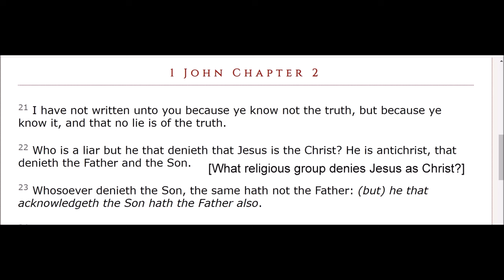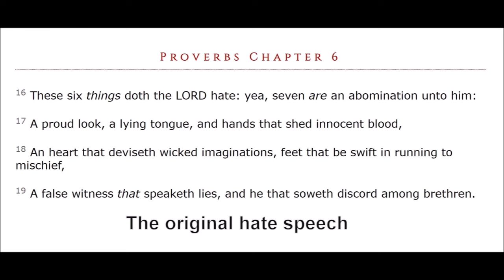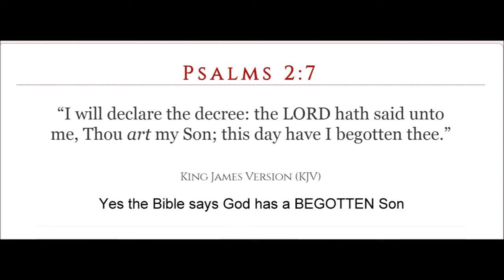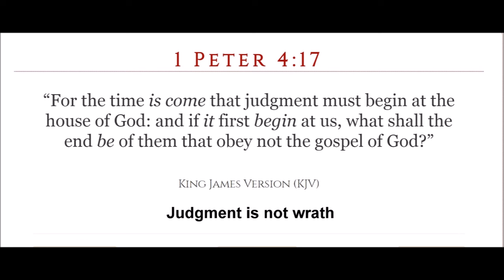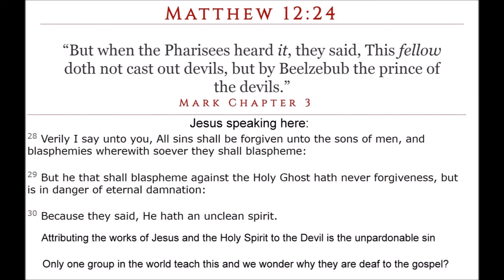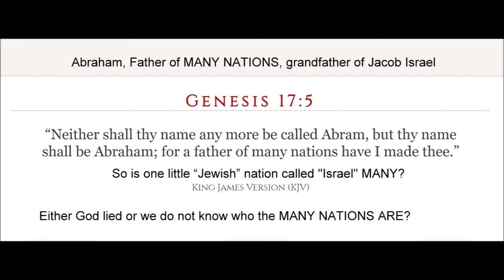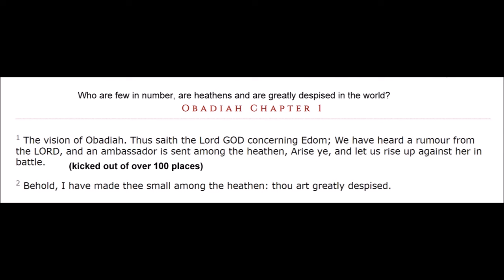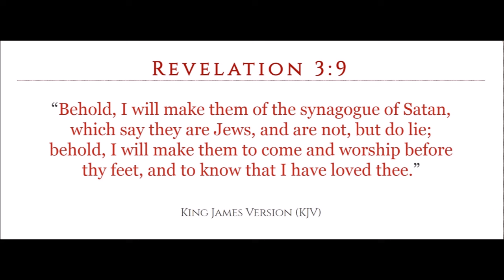Strangers in the Bible part 1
Might get me booted off see community page for alternates
Malachi 1:3
“And I hated Esau, and laid his mountains and his heritage waste for the dragons of the wilderness.”
Psalms 127:3
“Lo, children are an heritage of the LORD: and the fruit of the womb is his reward.”
Romans 9:13
“As it is written, Jacob have I loved, but Esau have I hated.”
Genesis 36:8
“Thus dwelt Esau in mount Seir: Esau is Edom.”
Ezekiel 25:14
“And I will lay my vengeance upon Edom by the hand of my people Israel: and they shall do in Edom according to mine anger and according to my fury; and they shall know my vengeance, saith the Lord GOD.”
Judges 11:17
“Then Israel sent messengers unto the king of Edom, saying, Let me, I pray thee, pass through thy land: but the king of Edom would not hearken thereto. And in like manner they sent unto the king of Moab: but he would not consent: and Israel abode in Kadesh.”
Hebrews 12:16
“Lest there be any fornicator, or profane person, as Esau, who for one morsel of meat sold his birthright.”
Genesis 36:2
“Esau took his wives of the daughters of Canaan; Adah the daughter of Elon the Hittite, and Aholibamah the daughter of Anah the daughter of Zibeon the Hivite;”
Amos 1:11
“Thus saith the LORD; For three transgressions of Edom, and for four, I will not turn away the punishment thereof; because he did pursue his brother with the sword, and did cast off all pity, and his anger did tear perpetually, and he kept his wrath for ever:”
Deuteronomy Chapter 20:
16 But of the cities of these people, which the LORD thy God doth give thee for an inheritance, thou shalt save alive nothing that breatheth:
17 But thou shalt utterly destroy them; namely, the Hittites, and the Amorites, the Canaanites, and the Perizzites, the Hivites, and the Jebusites; as the LORD thy God hath commanded thee: